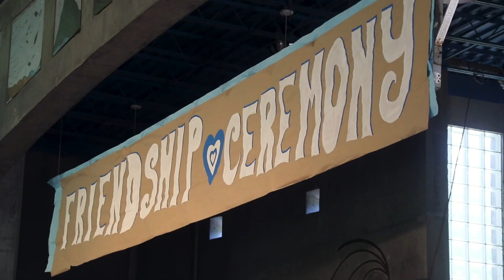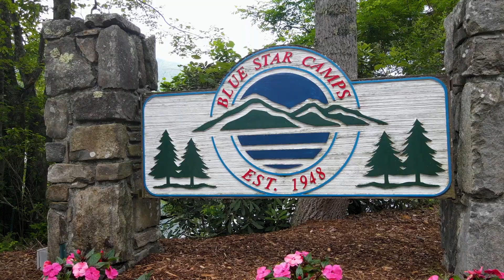Summer 2023, Week 4 Highlights at Blue Star- Share Sunshine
Enjoy these highlights from Week 4 at camp! Share Sunshine